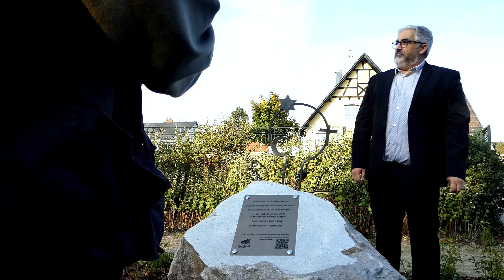Brumath Inauguration Plaque Interreligieuse au Jardin des Tilleuls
Une merveilleuse cérémonie ce soir au Jardin des Tilleuls de Brumath avec tous les cultes religieux représentés pour l'inauguration de cette belle plaque.
Les discours sont magnifiques.
Ne pas oublier que nous sommes tous frères et soeurs, et que Dieu peu importe ta façon de le prier, est le même pour tous.
Mettons de côtés nos différences et soyons tous unis.